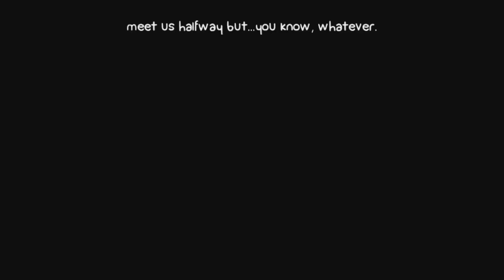Battleblock Theater - 18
Welcome to Battleblock Theater! Our blind playthrough is sure to have crazy antics and greats laughs in store for you as we free as many prisoners as possible.

In this episode:
-World 7-Finale
-World 8-1
-World 8-2
-World 8-3